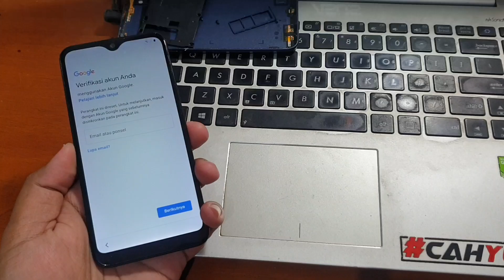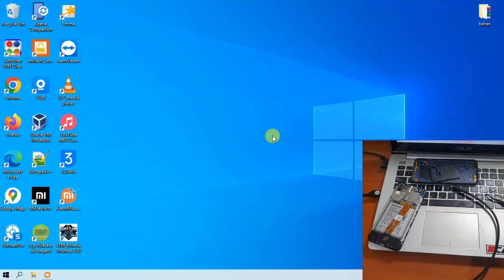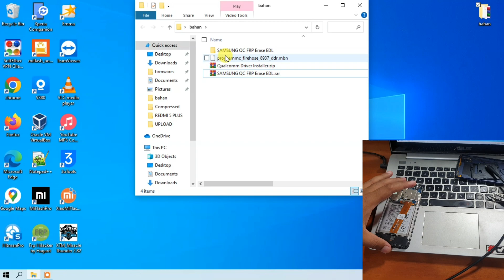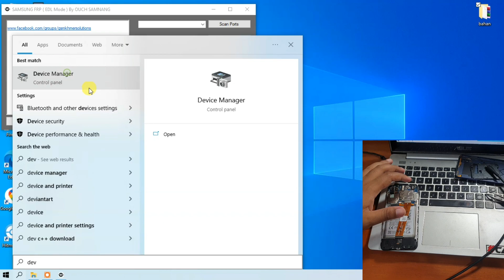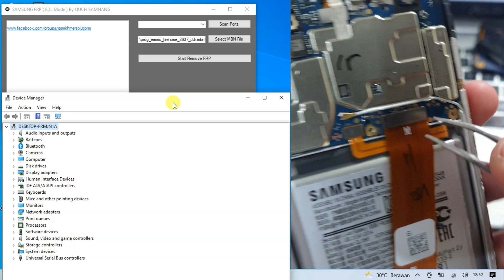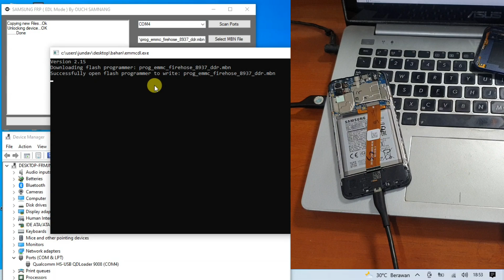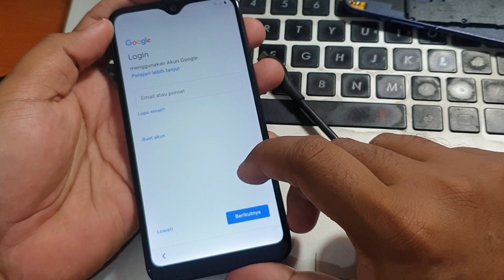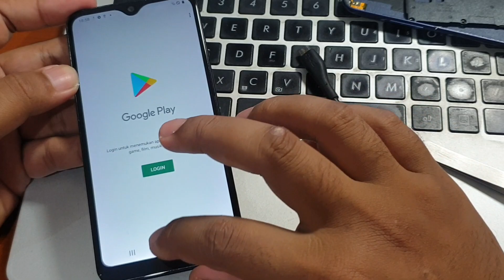Cara Bypass Frp Samsung A01 Lupa Akun Google Tool Gratis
Cara Bypass Frp Samsung A01 Lupa Akun Google. Untuk tool file dan driver silahkan bisa diunduh pada tautan dibawah ini.